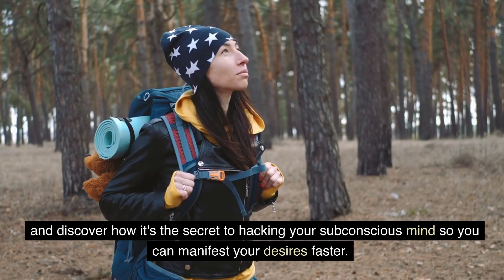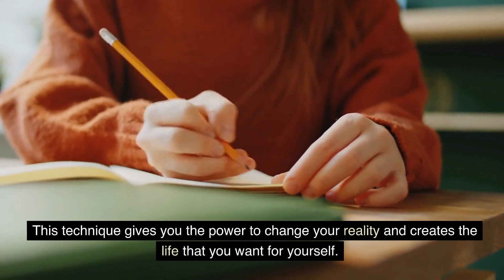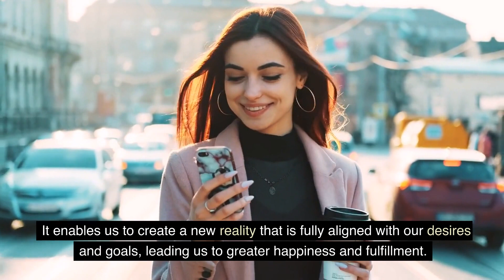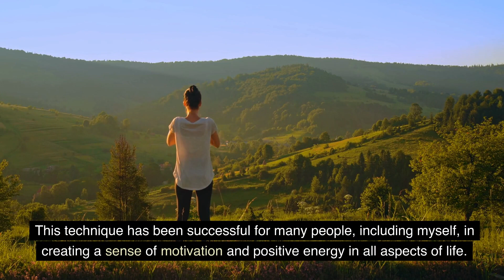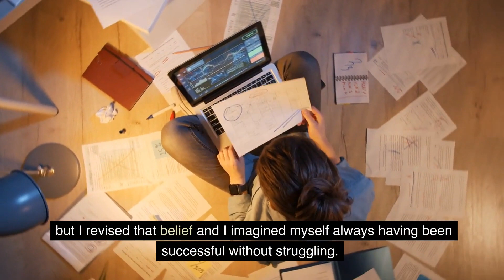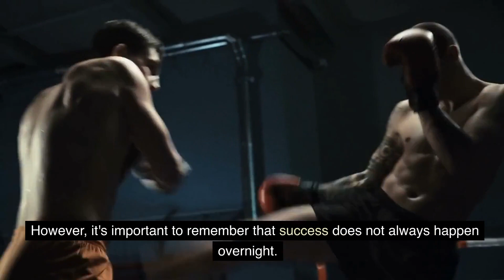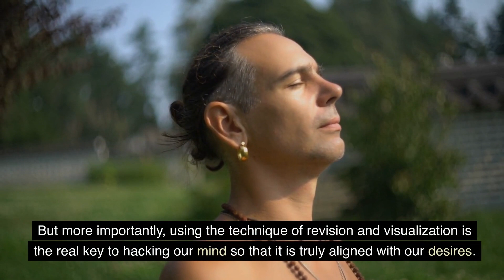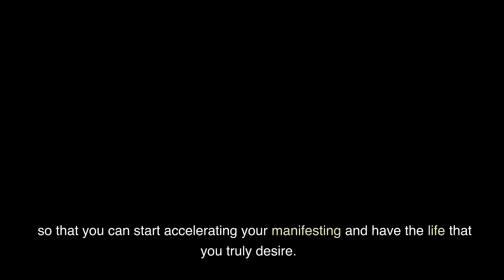The UNEXPECTED Manifestation SECRET That Completely Changed My Life | Neville Goddard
Uncover the secret to manifesting and the Law of Assumption that Neville Goddard taught. Most people are not aware of that they must do this in order to bring about their manifesting must faster and completely change their lives.

🎥 The Video is Created By Power Mind

🗣 Narrator - Gabby

🎥 FOOTAGE licensed through Pictory & StoryBlocks